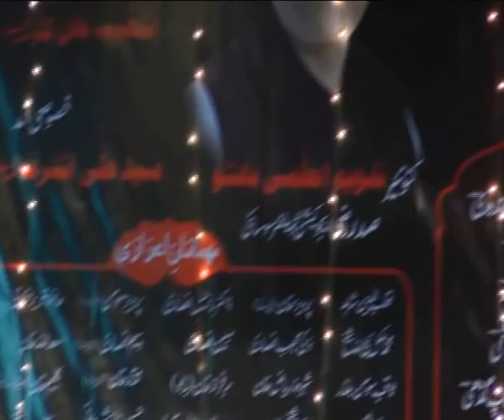Munawwar Rana in Bhiwandi Mushaira 2015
Munawwar Rana in Bhiwandi Mushaira 2015 Organised by Taqweem Azmi (Bhuttu) & Ebad Nomani